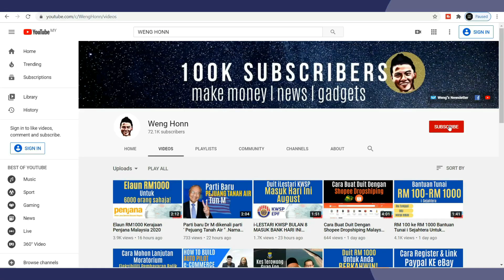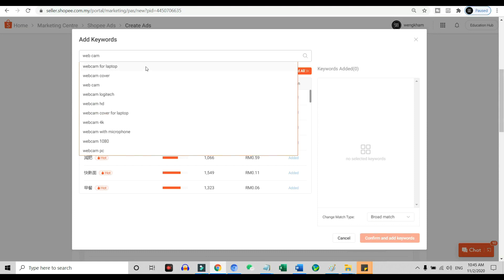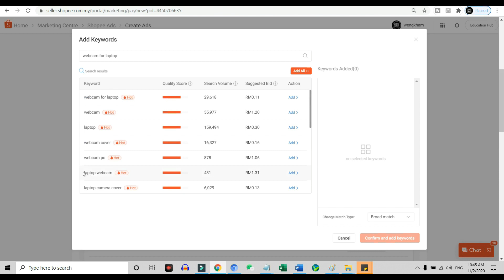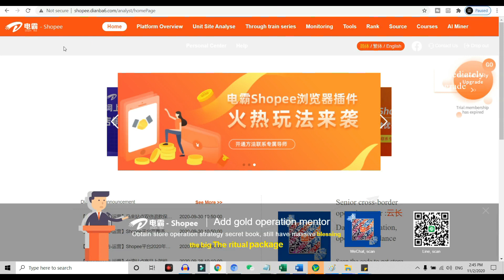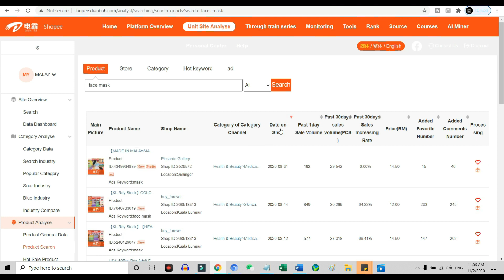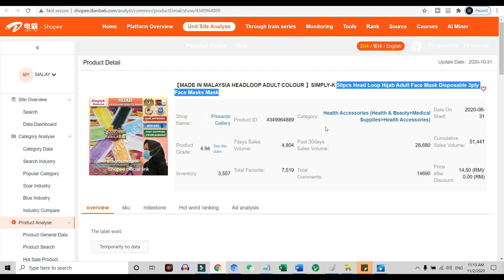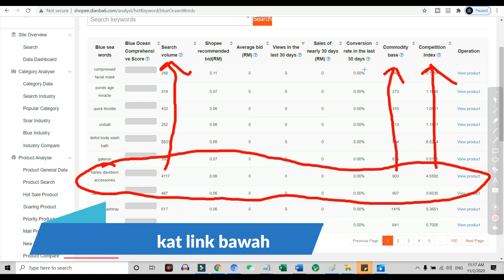CARA CARI PRODUCT VIRAL & HOT DI SHOPEE 2020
Hi guys , Weng sini , adakah anda sedang cari product yang viral atau product hot di Shopee , tengoklah video ini.
Dalam video ini , Weng akan kongsi beberapa cara yang anda boleh cari products yang viral dan hot yang sedang yang kat shopee . video ini dapat membantu mereka yang sedang buat dropshipping ataupun sebagai seorang stokist ok.
Dalam video ini Weng juga akan bagi 10 products yang hot dan low competition untuk anda . so make sure you watch till the end.
Sebelum mula , beberapa benda yang kita nak tahu sebelum kita buat research product viral ini :
1) Harga product yang di antara RM15-RM50
Harga yang dalam linkungan ini , adalah lebih senang untuk jual dan juga anda boleh cover fees seperti shipping fees , shopee fees dan jugak advertising fees .Ini juga bergantung kepada profit margin dan juga apakah product yang anda jual . Price range ini just for a general guide.
2) Product yang kecil dan ringan.
Unutk beginner weng tidak suggest jual barang yang berat seperti tilam , sofa . Unless ini memang business anda. Jika anda nak mula business  kat shopee , memang Weng suggest mula dengan product yang kecil dan ringan terlebih dahulu.
Barang yang berat , shipping memang mahal alright , so keep your products small and light .

3) Pilih product viral yang baru upload
Jika anda nak jual product yang viral dan hot di shopee ,anda perlu pilih product yang baru viral kat market . Ini adalah kerana product yang viral biasanya akan mati selepas beberapa bulan.Furthermore , jika product yang viral ini sudah lama kat marketplace , sudah banyak seller jual dah , memang susah nak masuk ke market.
Ok , make sure you pick product viral yang baru masuk ke shopee. Weng akan tunjuk car acari product ini.

Alright sekarang jom kita tengok 3 cara yang anda boleh guna untuk cari product yang viral  ataupun product yang hot di Shopee .

Cara pertama adalah guna shopee keywords tool.
Ini adalah cara yang paling common untuk cari product yang terdapat high demand kat shopee.

For example , anda planning nak jual product web cam .
When you type webcam into this search box , shopee will automatically suggest keywords yang orang sedang cari .
Lets us choose web cam for laptop.

So , semua ini adalah keywords yang customer cari yang berkaitan tentang web cam for laptop.
Webcam memang product yang hot di shopee , kerana mco kan  , most people work from home
If you look at it at shopee , there are more than 100 pages of listing for web cam for laptop.
Very competitive products .
If you do not want to go into the war, apa yang anda boleh buat , adalah jual benda yang berkaitan dengan webcam ini.
Contohnya , web cam cover , the total search is very high as well 16 k plus and 6 k plus . So, jika anda nak tanya Weng  , should I see web cam or web cam cover? I will choose web cam cover . kerana , lower cost untuk beli web cam cover , lower competition and the demand is as high as web cam . you can put this like , web cam adalah sama dengan handphone , dan web cam cover sama dengan handphone cover.
All handphone need a cover , and web cam need a cover as well . alright.

Next .
# 2 Dianba .
Dianba adalah software yang bina untuk Shopee .

You can use this software di semua shopee country seperti , taiwan , Vietnam , Philippines  Singapore , Thailand , brazil and of course Malaysia.

Ok , as I mention before , anda perlu Pilih product viral yang baru upload ke market.
Tapi bagaimana anda boleh dapatkan data ini ?
Dianba dapat tunjuk exactly bilakah product ini masuk ke shopee.
Jom kita tengok.

First of all , pilih country untuk kedai shopee anda.
Lets check on face mask .

Overhere we have a lot of data .
Which include , date on shefl , past 1 day sale volume , 30 days sales pricing and comemnts.

What we want to look at is date on shelf.
If this product has high sales for and the date on shelf is just few weeks or less , product ini memang berpotensi untuk buat duit.
Click on it , and it will show you the products that has the latest date on shelf .
So , the latest face mask that sell in shopee adalah pada bulan August , dengan 29,542 pass 30 days and 162 sales in a day.
Lets clik on it and check what sort of facemask that this seller is selling.so this seller is selling 50pcs Head Loop Hijab Adult Face Mask Disposable 3ply Face Masks Mask .
Ini bukan face mask yang biasa kita beli ya .
Alright , so , when we look at this data , memang tidak ada sellers yang nak jual face mask dah . Trend ini memang belum akhir lagi , tetapi competition memang gao gao.